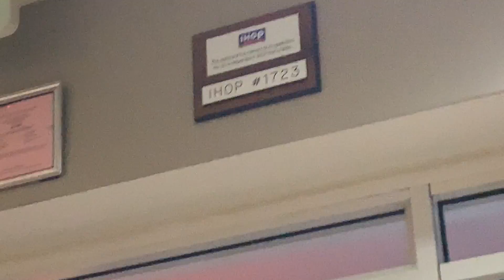My life is a musical vlog 319